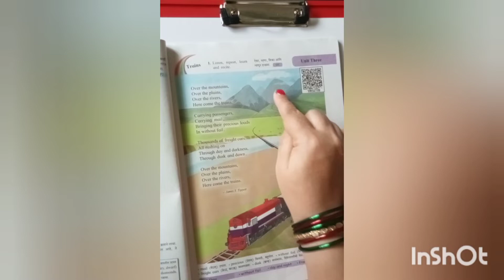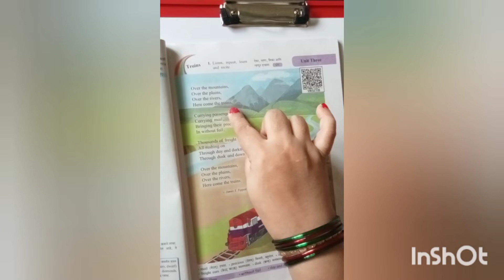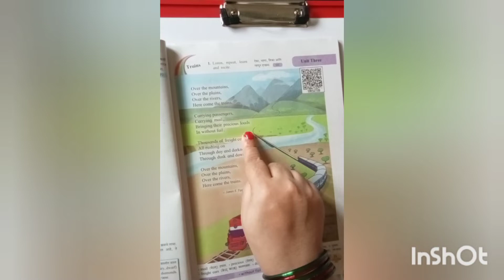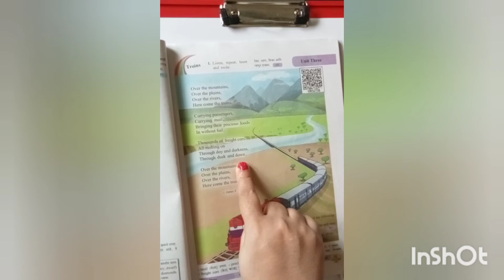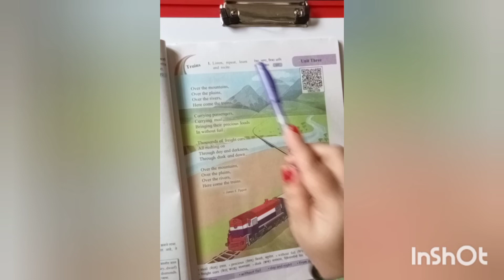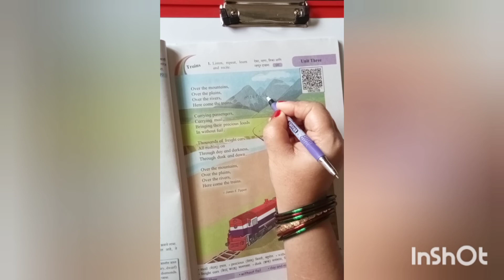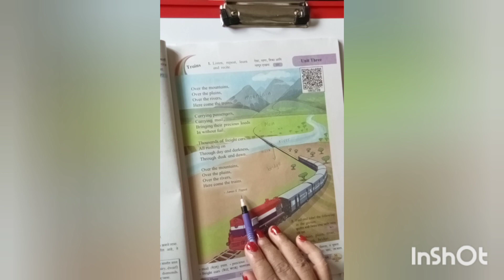Fifth English Trains - poem